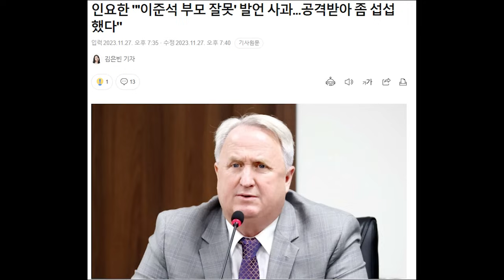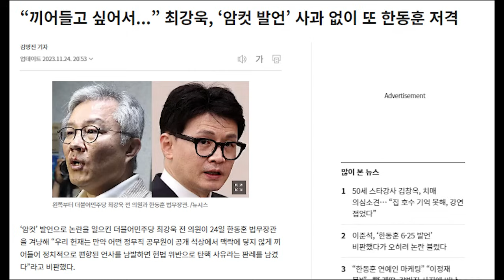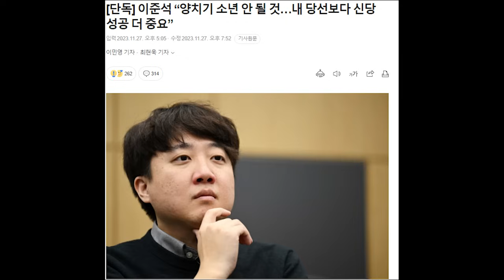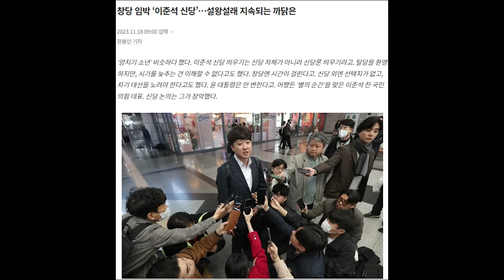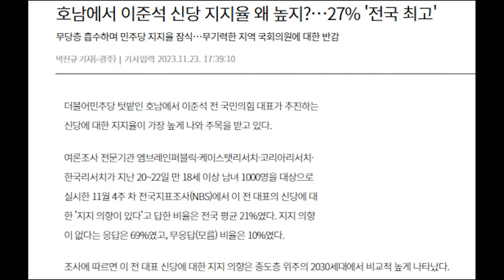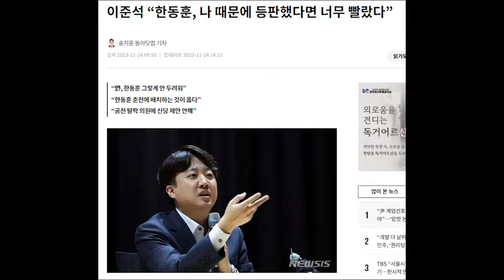인요한, 이준석에 사과.../ 이준석 서울서 토크 콘서트 하면 1만명 모일것 자신...